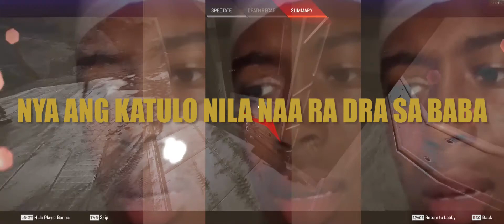Quarantine Apex Legends with Tree House Locals - Bisaya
Quarantine Apex Legends with Tree House Locals
20% other THL peeps 80% Ace being an annoying fck.
I don't really play Apex as much on normal days but during quarantine I found myself playing it all day with these crazy dudes, thank you guys for making my quarantine bearable and enjoy this stupid vid I've put together. 😂